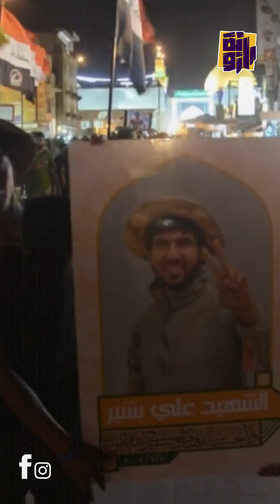الشهيد الصائم المبتسم.. ذكرى استشهاد القائد على بشير الركابي، الذي نال الشهادة في شهر رمضان المبارك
يوم 2/6/2017، في شهر رمضان المبارك ارتقى الركابي، دفاعا عن العراق ومقدساته من خطر داعش، تاركا وراءه وصية بالتمسك في المرجعية العليا والحشد الشعبي.
➖ لمشاهدة احدث الفيديوهات يمكنكم الإشتراك وتفعيل جرس الإشعار في قناة رازونة من خلال الرابط التالي: